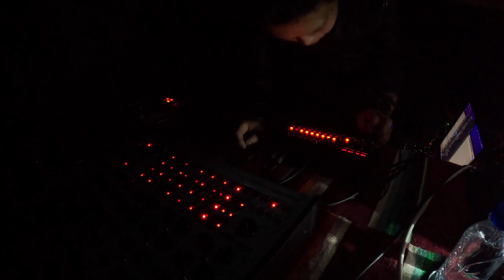death alien!!! synth techno live! on 'Beton brut’ (20240126)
synth techno live! on 'Beton brut’ (20240126)
used persons hd & lxr02